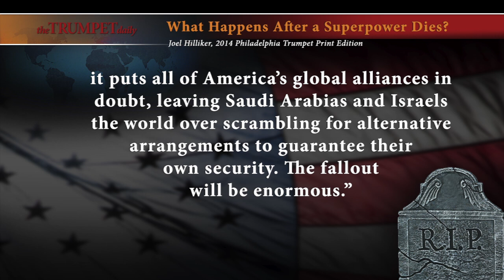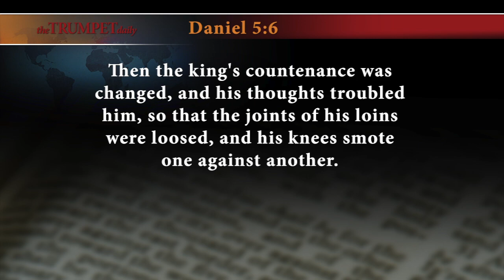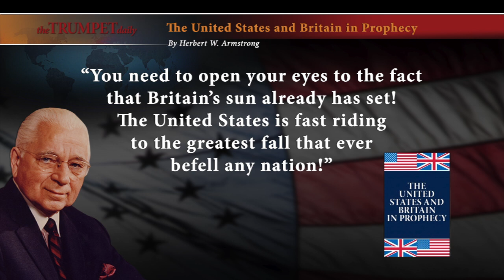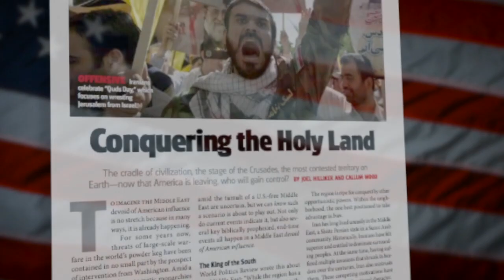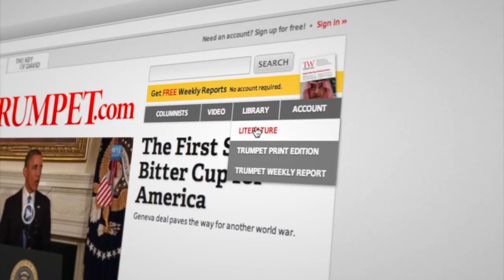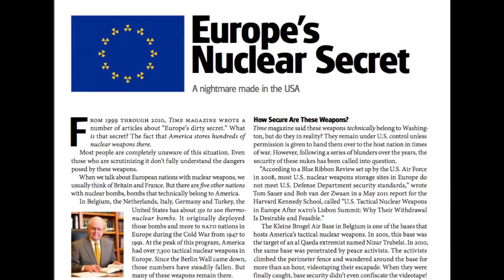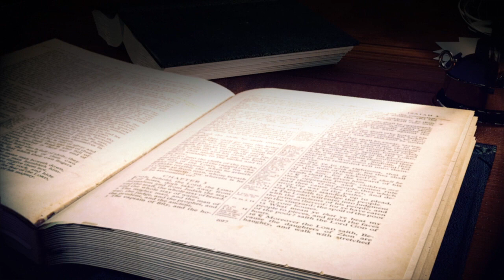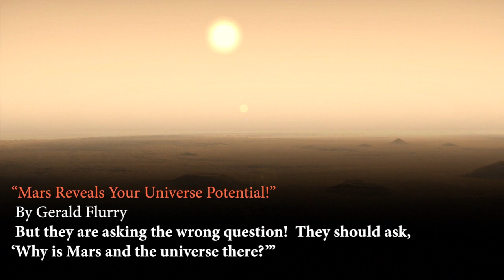After America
What happens after a superpower dies?